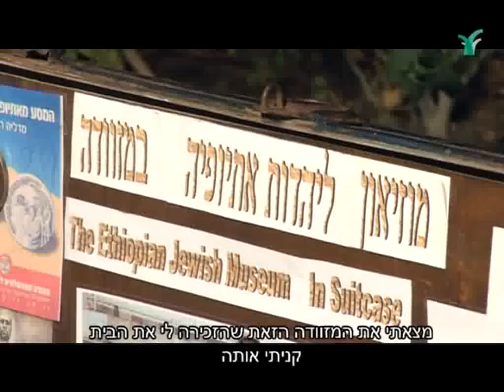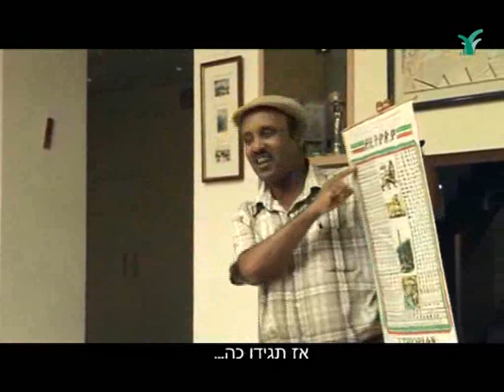מסע בין שני בתים וגעגוע | העולם שבפנים | המזוודה 2010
העולם שבפנים
במזוודה אחת נמצאת כל תרבותם של יהודי אתיופיה: הבגדים, כלי הנגינה והריקודים. עלמו אשטה מוציא לאור את מה שהיה חבוי במשך שנים ומזכיר לבני הדור הצעיר את המולדת הישנה